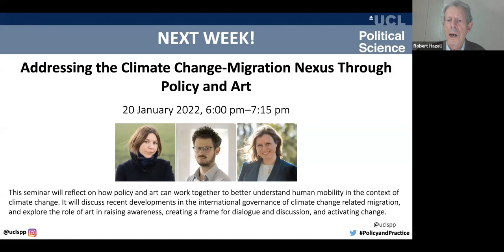Policy & Practice: Lord Phillips, Sir Brian Leveson, Margaret Aldred - Setting Up the Covid Inquiry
The Covid Inquiry is due to start work in the spring, chaired by Baroness (Heather) Hallett, a former Court of Appeal judge. It will be one of the most complex inquiries in legal history, and highly charged politically, with 150k deaths so far, and the pandemic far from over. This seminar brings together three speakers involved with previous high profile inquiries: Lord Phillips, chair of the BSE Inquiry (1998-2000); Sir Brian Leveson, chair of the Inquiry into Press Regulation (2011-12); and Margaret Aldred, secretary of the Iraq Inquiry (2009-16) chaired by the late Sir John Chilcot. They will pool advice on how best to set up a complex inquiry to ensure that it works speedily and efficiently, victims feel they have been heard, and the findings are accepted as legitimate.